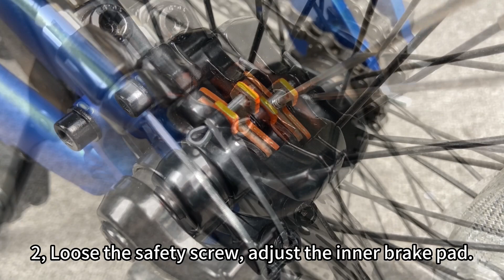How To: Adjust the mechanical disc brake | Qualisports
Here are some tips you may refer to when using our Qualisports e-bike:

How to deal with 06_info
Disconnect the pedal assist sensor(located between left crank and bottom bracket), it 06_info disappear, that might be some failures with the pedal assist sensor, please contact